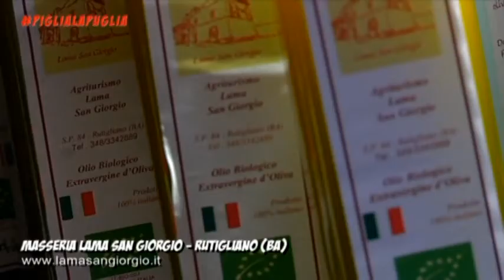Piglia la Puglia - Presentazione Masseria Lama San Giorgio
Per la quarta puntata di questa terza serie, Piglia la Puglia è ospite della splendida Masseria Lama San Giorgio. Attraverso questa scheda vi presentiamo le meraviglie di questo luogo. Buona visione!